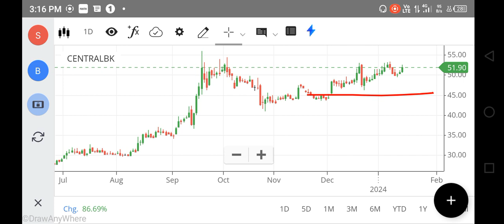CENTRAL BANK SHARE LATEST NEWS, CENTRAL BANK SHARE ANALYSIS, CENTRAL BANK SHARE TARGET, FOREX, NIFTY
CENTRAL BANK SHARE LATEST NEWS, CENTRAL BANK SHARE ANALYSIS, CENTRAL BANK SHARE TARGET, FOREX, NIFTY 150
central bank share latest news today
central bank share target
central bank share news
central bank share latest news target
nifty 150
nifty infrastructure
singa nifty
sgx niftylive
idfc bank
pnb online banking
sbi corporate
indusforex
indusind forex
octafx mt4
octafx leverage
octafx deposit
octafx spread
my octafx
copytrade octafx
deriv forex
octafx broker
octafx copytrading
bybit exchange
bnbusdt
copytrade octafx
deriv forex
nse motilaloswal
sharekhan refer and earn
lme nickel
5paisa share price
octafx broker
bybit exchange
bnbusdt
copytrade octafx
deriv forex
nse motilaloswal
lme nickel
5paisa share price
octafx broker
cnbc rates
ishares s&p 500 information technology sector ucits etf
btal stock